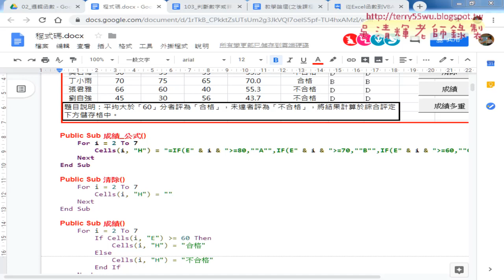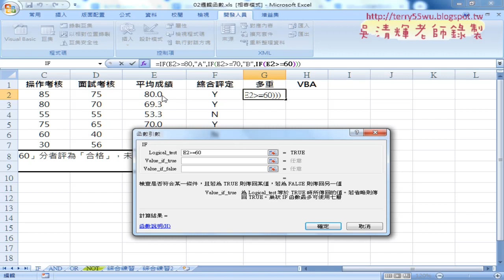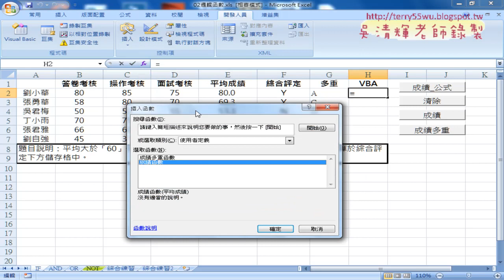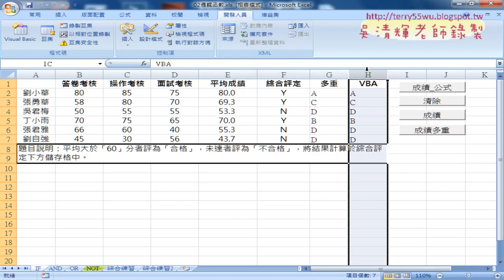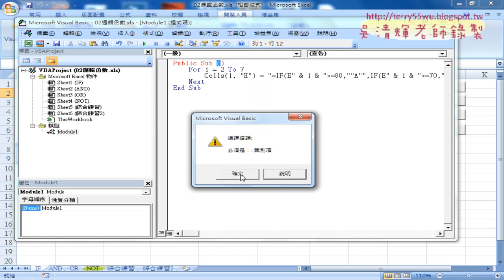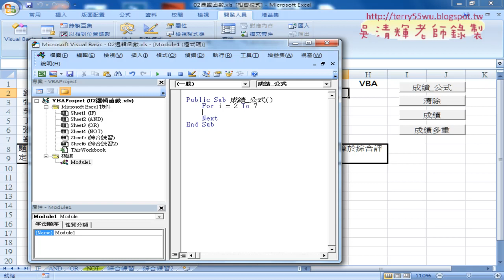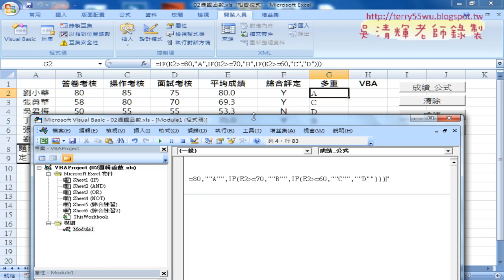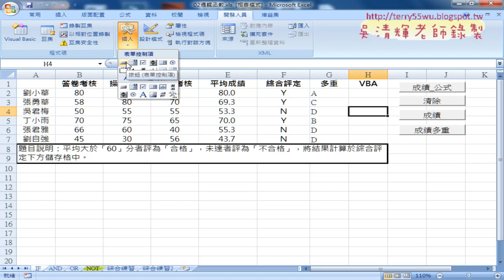02 IF函數多重與用VBA輸出公式